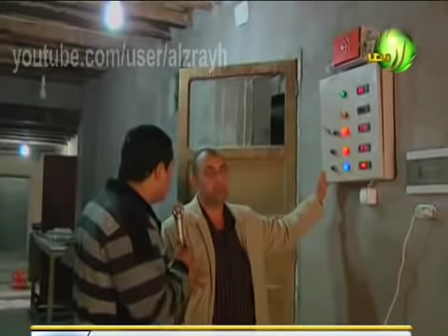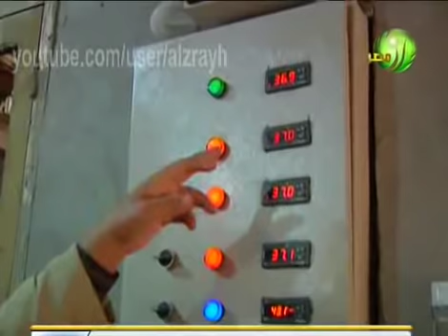تعرف على عملية تفريخ الدواجن بالتفصيل و بالصور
[ poultry birds breeding methods]
[ مشروع ]
[ مزارع الدواجن ]